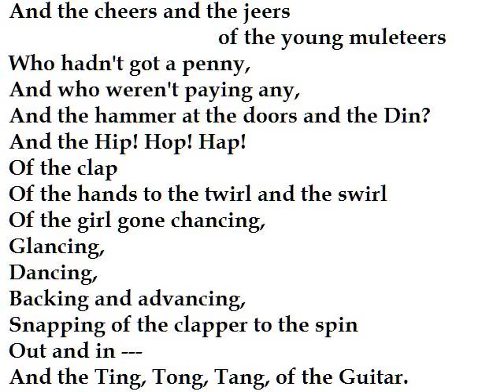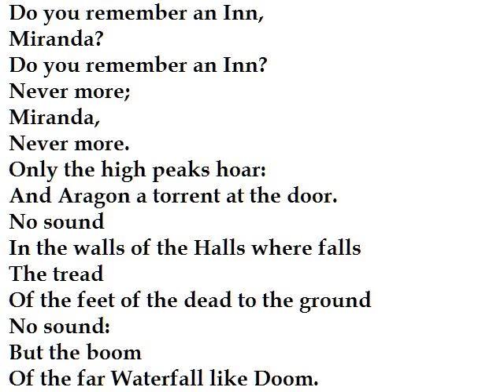"Tarantella" by Hilaire Belloc (read by Tom O'Bedlam)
The Tarantella is a dance supposedly similar to the frenzy produced by the bite of a spider or of falling in love. Miranda was a real lady whom Belloc had met 20 years before.

The Conventional Story is:
"The inn in the High Pyrenees referred to in the poem is the inn at Canfranc, a small mountain village in the valley of the River Aragon, where Belloc met Miranda Mackintosh in 1909.  In 1929 he wrote the poem and gave it to her as a present."

However Miranda Mackintosh replied:
"It has been suggested in various web sites that I, Miranda Mackintosh, am the original Miranda to whom Hillaire Belloc refers in his poem 'Tarantella'. This is not true. Hillaire Belloc was a life long friend of my father, Hugh Mackintosh, and our family. In 1929, when I was two years old, he wrote it out on vellum and gave it to me as a present.

In an accompanying letter to my father he explained that the poem had evolved over twenty years and that the poem he had given me was not the final version, nor indeed the one that he preferred, but that it had the merit of being the original one.

It has been suggested by a distinguished historian that the Miranda referred to could have been the mayor of a small Spanish town with whom Belloc often went hunting. "